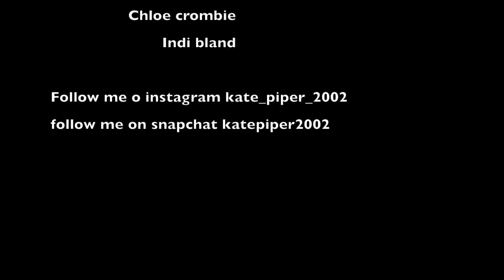Kate piper 2017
kate piper